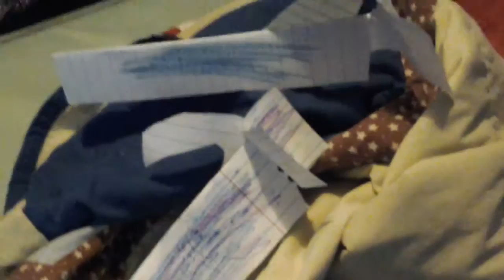Minecraft buddy show se 1 episode 2: Spy dogs